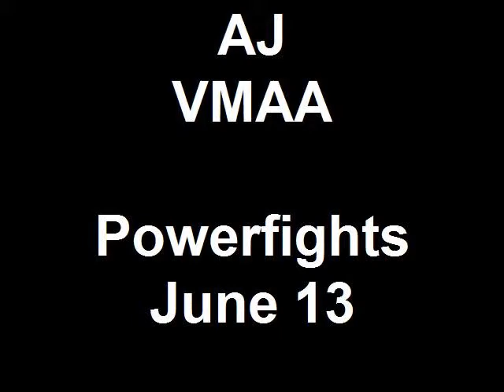mma Orland Park Mixed martial arts student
MMA Schools Orland Park Mixed martial Arts Classes